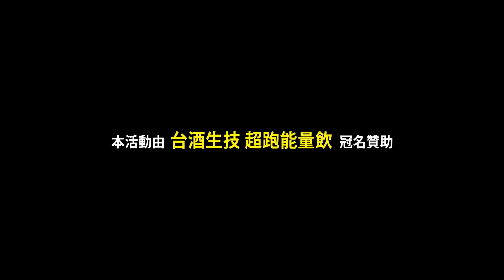Girls 2on2 best8 2 政治大學小林谷 vs 北市大Well&Jin | 161009 台酒生技 College High Vol.12 Stage1